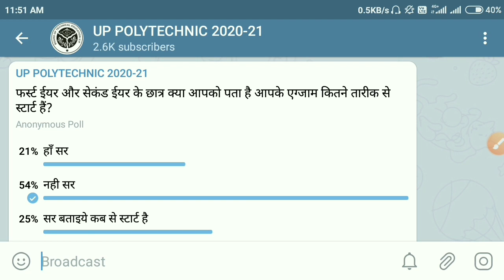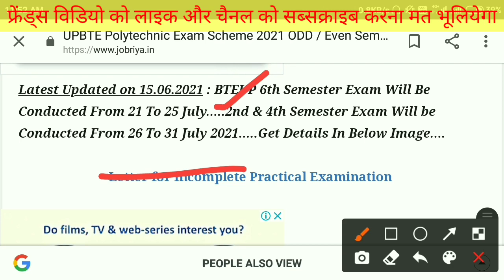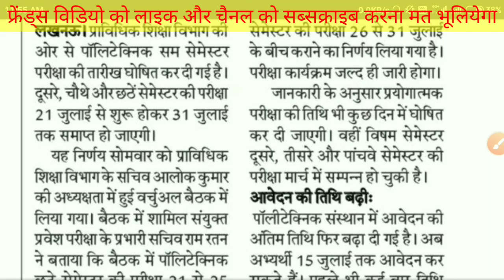पॉलिटेक्निक फर्स्ट ईयर और सेकंड ईयर के छात्र क्या आपको पता है कि आपका Even Sem का एग्जाम कब से है ?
BTEUP की तरफ से ऑनलाइन एग्जाम के लिए टाइम टेबल हुआ जारी || सभी छात्र अपना टाइम टेबल ऐसे देखें ||

Instagram पर फॉलो करने के लिए👇👇👇 क्लिक करें।

अगर आप पॉलीटेक्निक के छात्र है और आप पॉलीटेक्निक के ऑफिशियल  Whatsapp Group में ज्वाइन होना चाहते हैं तो यहां 👇👇👇क्लिक करें।

नोट:-
सभी छात्र ध्यान दें ग्रुप में सदस्यों की संख्या मैक्सिमम 257 ही है इसलिए आप लोग कोशिश कीजियेगा की ज्यादा से ज्यादा टेलीग्राम वाले ग्रुप में ज्वाइन होइएगा।

BTEUP even semester time table

BTEUP even semester time table kaise dekhte hai

BTEUP even semester time table download

BTEUP even semester time table kaise download kare

BTEUP semester exam time table kaise dekhe

polytechnic semester exam time table kaise dekhe

how to download BTEUP semester exam time table

semester exam time table kaise download kare

BTEUP even semester time table 2021